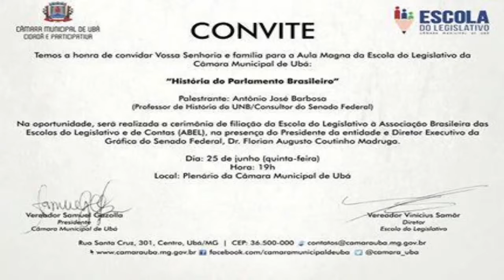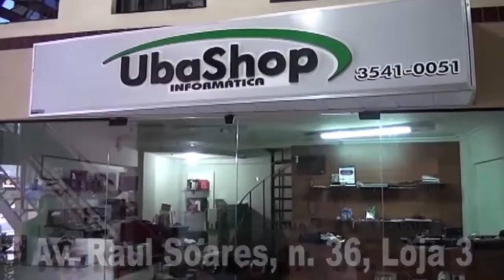Programa Fala Ciade pela WEB TV MINAS entrevista Bráulio Hilario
O assessor técnico da Secretaria de Cultura,laser e Turismo Bráulio Hilario esteve no programa Fala Cidade falando das atrações locais da festa dos 158 anos de Ubá...Vale apena assistir.